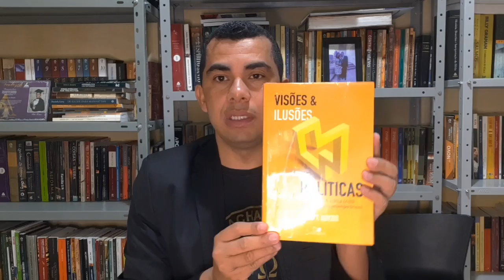PASTORES NA POLÍTICA?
Nesse vídeo você irá tirar todas as suas dúvidas sobre a participação de Pastores na política partidária.